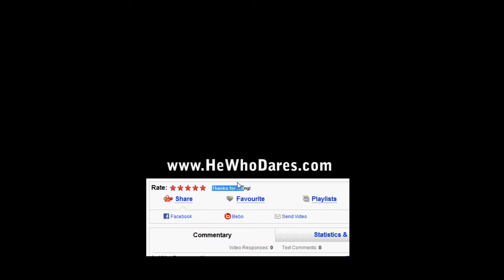B1tch stole my stun when I was out of ammo, lol | DM MGO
If only I hadn't ran out of ammo. I'd have certainly regained my beloved 'blue' status! Oh well. :D

By doing so you help me keep this channel fresh with new videos. Thank you so very much. I really appreciate it.

Mumra.

My interview has been restored!
UP36 MGO - Death Match 19.Dec.09_pt.010